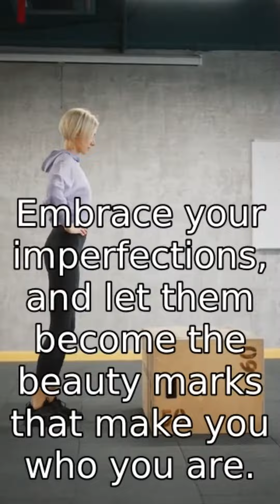Embracing Imperfection: Unique Quotes on Life's Beautiful Chaos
Life is full of unexpected twists and turns. Instead of fighting against the imperfections, learn to embrace them and find beauty in the chaos.